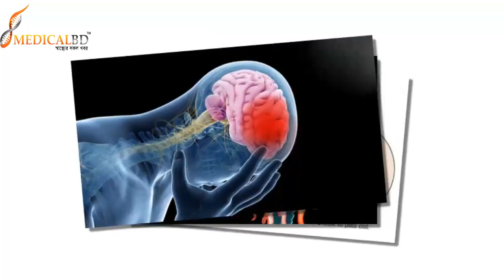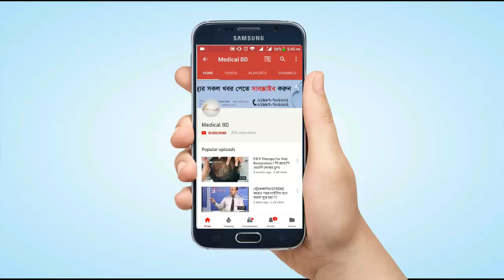স্ট্রোক প্রতিরোধের উপায় সমূহ। Stroke resistance methods